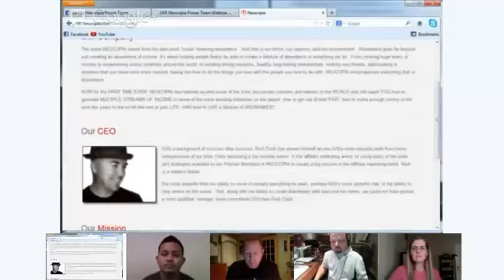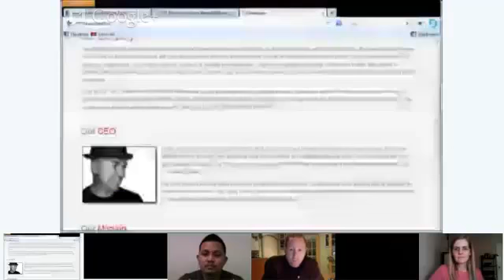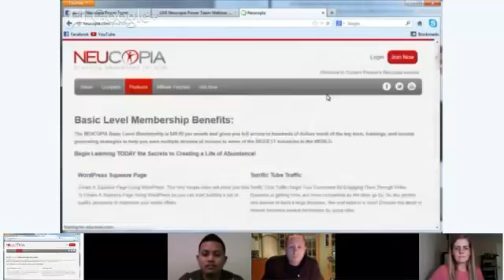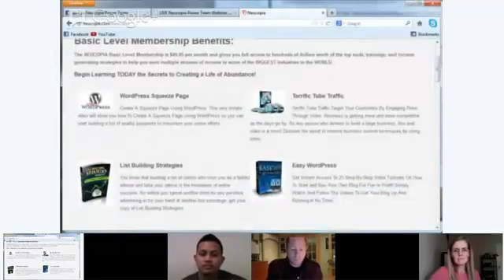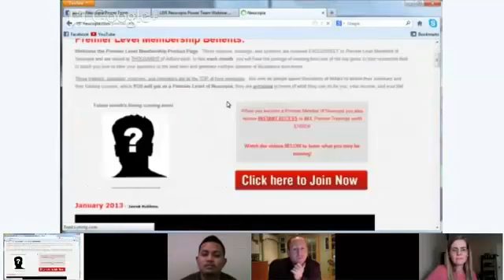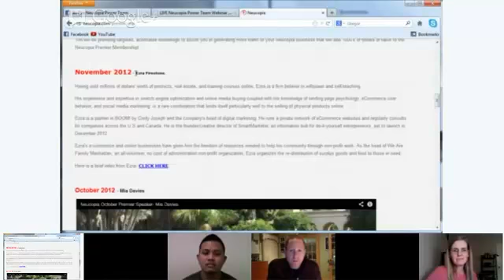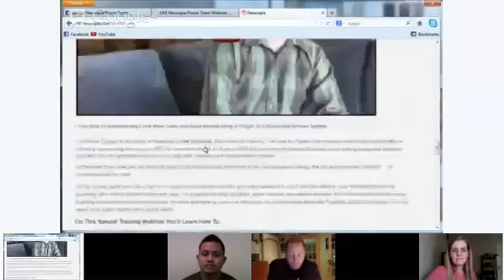Live Neucopia Hangout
Live Neucopia Power Team Hangout - February 5, 2013